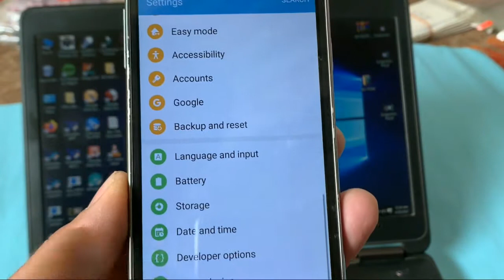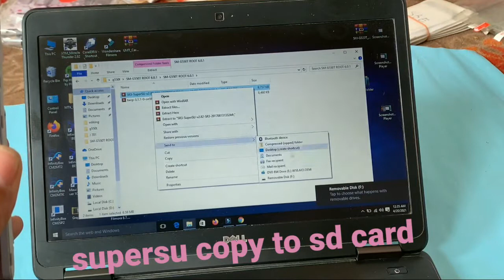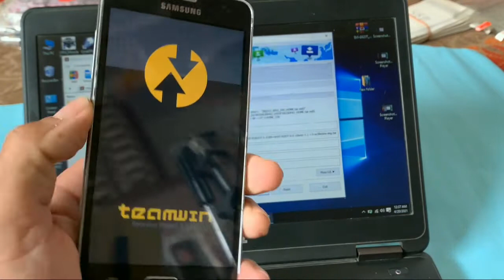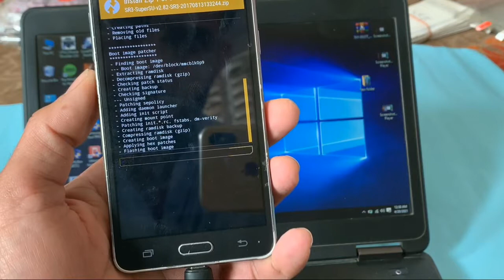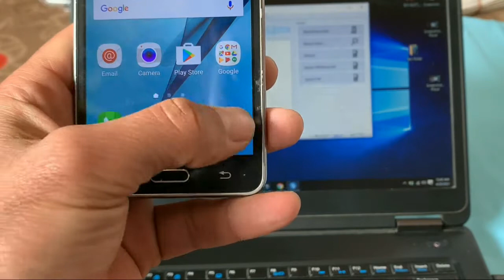ON5 SM-G550T Root done with twrp&root file link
Azan mobile solution

root file link

samsung g550t root file 6.0.1,
samsung g550t root file,
root samsung g550t
6.0.1 root without pc,
android 6.0.1 root,
g532f 6.0.1 root,
g532g root 6.0.1 twrp,
how to root 6.0.1 without computer,
g550t1 root 6.0.1,
g925a root 6.0.1,
j210f root 6.0.1 twrp,
6.0.1 root atma,
android 6.0.1 root atma bilgisayarsız,
6.0.1 root atma bilgisayarsız,
root j120az 6.0.1 bit 5,
samsung s5 root 6.0.1 without computer,
root j5 6.0.1 pelo celular,
root no j500m 6.0.1 pelo celular,
j700f root 6.0.1 file download,
root s6 edge 6.0.1,
samsung g610f 6.0.1 root file,
root for android 6.0.1,
g610f root 6.0.1,
root g532f 6.0.1,
g920a root 6.0.1,
g900v root 6.0.1,
g550t root 6.0.1,
how to root 6.0.1,
how to root 6.0.1 android,
root hp versi 6.0.1,
root j700f android 6.0.1,
j320a root 6.0.1,
root j700m 6.0.1,
root j500m 6.0.1,
root j700m android 6.0.1,
root samsung j700m 6.0.1,
kingroot 6.0.1 root atma,
root marshmallow 6.0.1 tanpa pc,
note 4 root 6.0.1 without pc,
root no android 6.0.1,
root no j5 6.0.1 pelo celular,
root android 6.0.1 no pc,
root android 6.0.1 without pc,
root android 6.0.1 with pc,
root android 6.0.1 tanpa pc,
root android 6.0.1 sin pc,
root para android 6.0.1,
sm-g532f root 6.0.1,
sm-a500f root 6.0.1,
root samsung s5 6.0.1,
sm-g550t1 root 6.0.1,
root g532m 6.0.1 twrp,
root j700m 6.0.1 twrp,
vivo 1606 root 6.0.1,
android 6.0.1 root without pc